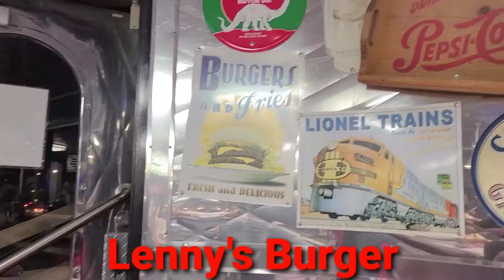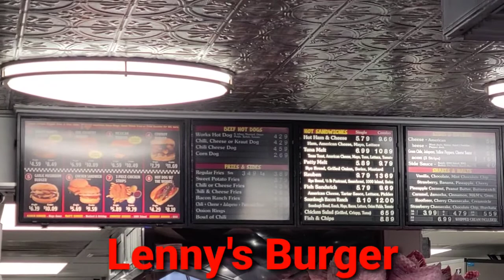Lenny's Burger in Glendale, Arizona | Craving for Burger?Try this | Established Since 1984(Valentus)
Lenny's Burger American Restaurant - In 1984, with a long time friend and mentor, Leonard “Lenny” Fleszar set out to create a quick serve burger concept that would satisfy thousands and thousands of Arizona families for the past 25+ years.

"Happiness is the highest form of health."
-- Dalai Lama
My happiness is to keep eating. No need diet and let my Valentus burn the calories. Why don't you try it too? Hmmm!